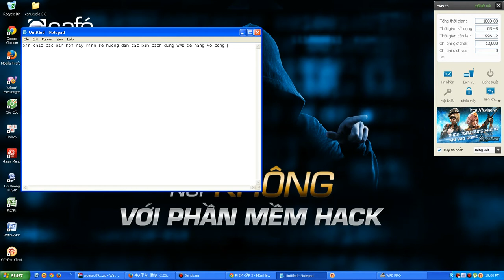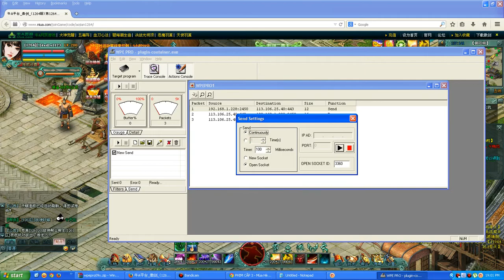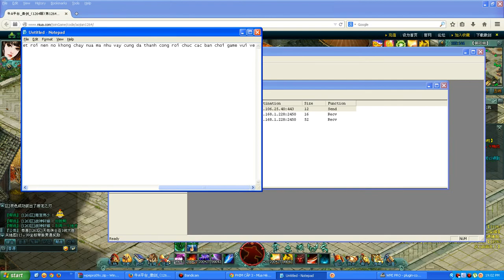huong dan dung WPE de nang vo cong nhanh 100% worrking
link tai WPE pro